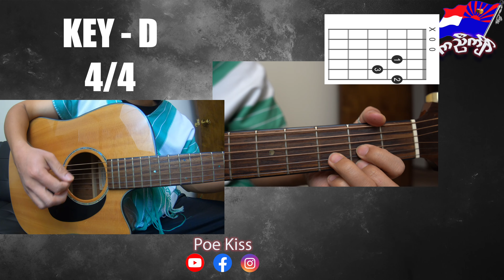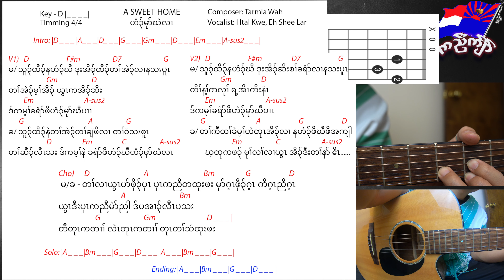Karen Song Home Sweet Home by Htal Kwe & Eh Shee Lar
MY FAVORITE GEARS:
CANON R6 Mark II
CANON PRIME LENS
CANON ZOOM LENS
SD CARD
SONY A7 IV
DONATING: Displaced Children in Refugee